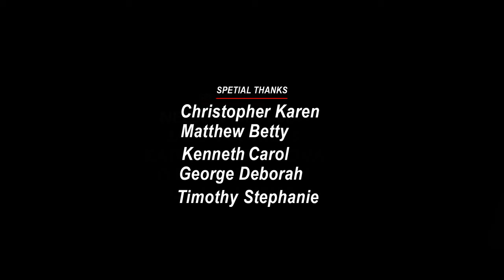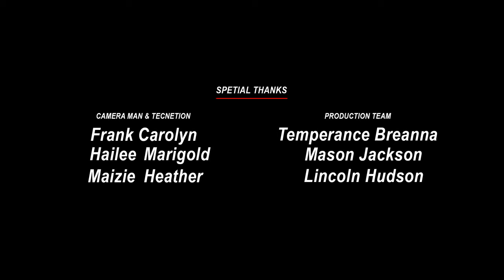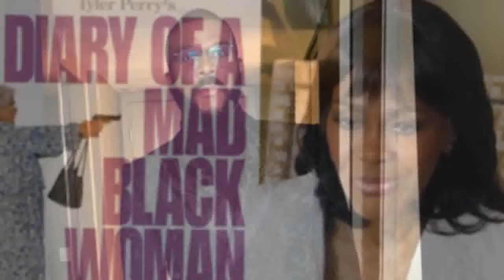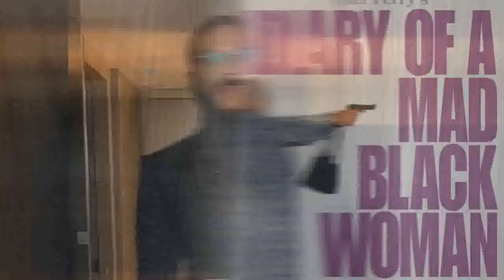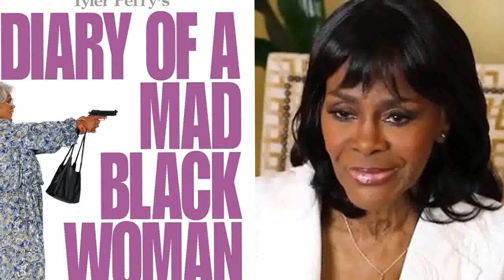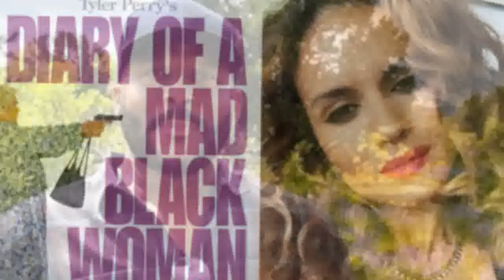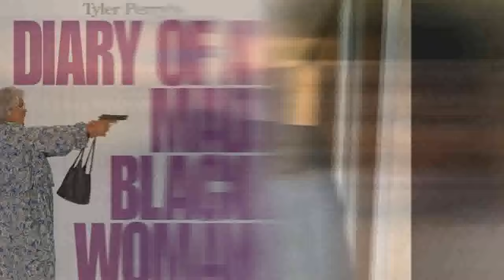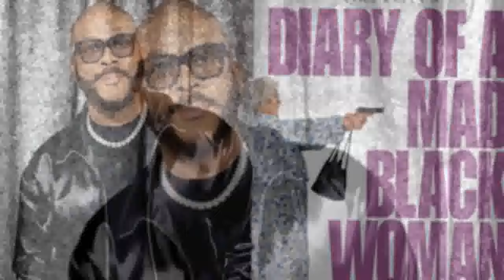Diary of a Mad Black Woman (2011) Movie | Kimberly Elise,Steve Harris,Shemar Moore| Review And Fact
Hello friends, how are you guys? Guys this is not a movie this is Diary of a Mad Black Woman full movie detailed review and fact video about this movie. If you want to know about Diary of a Mad Black Woman movie then you must like this video because in today's video we will tell you what is its story. Which actors and actresses have worked in Diary of a Mad Black Woman ? The director, producer, cameraman of this film are going to talk about them in detail. We will talk about post-production pre-production budget and filming of this Diary of a Mad Black Woman movie. The Diary of a Mad Black Woman star cast will also provide details on the supporting cast and production. Guys if you want to know about this movie. You must watch this video. You will see all the details of this movie in this video.. What is the story of this movie?

Movie Credits!
Directed by: Darren Grant
Produced by: Reuben Cannon
Starring: Kimberly Elise,Steve Harris,Shemar Moore
Production Company: Lions Gate Films
Distributed by: Lions Gate Films
Release Date:February 25, 2005